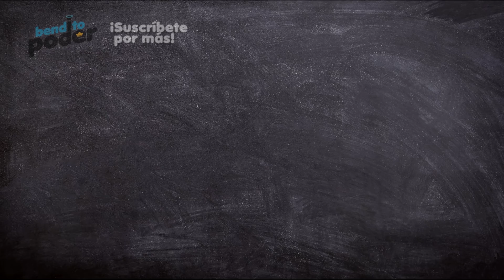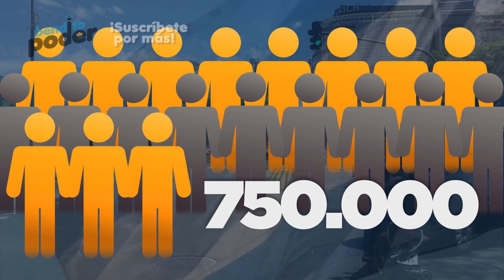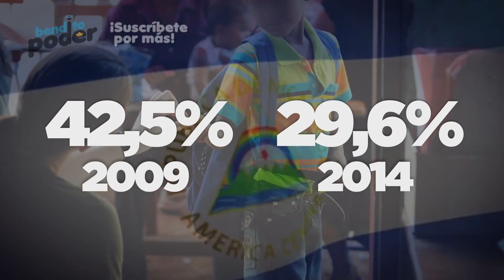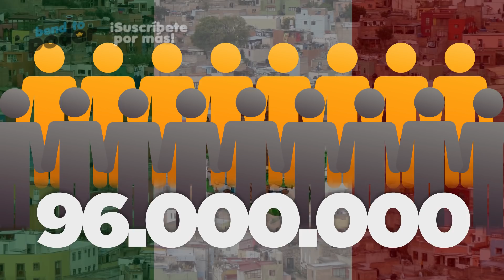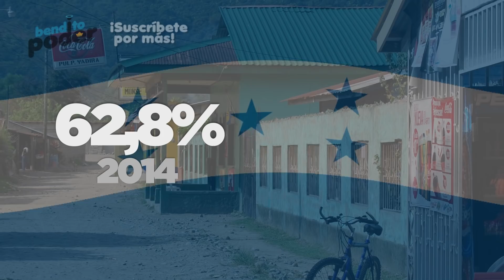Los 10 países más difíciles de América Latina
Según la Comisión Económica para América Latina (CEPAL), en América Latina hay 186 millones de personas viviendo bajo la línea de la pobreza, y unos 61 millones en extrema pobreza. Siendo una de las regiones del mundo más afectada por esta problemática.

Es por eso que basados en un informe presentado por el Centro de Estudios de la Nueva Economía de la Universidad de Belgrano con sede en Argentina publicado en septiembre de 2018 y otros estudios relacionados, daremos a conocer los países más pobres de la región.

Tomando en cuenta variables como la pobreza, haremos un recorrido por los 10 países más difíciles de América Latina.